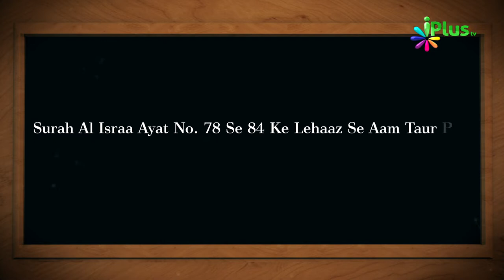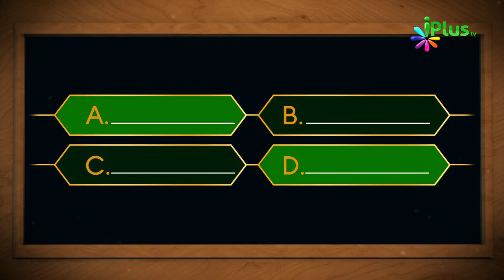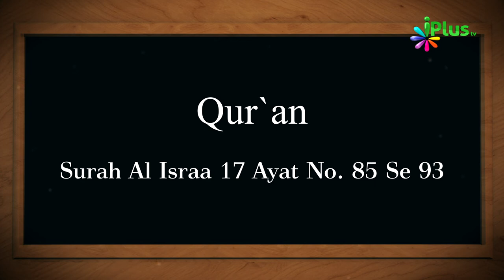Aaj Ka Sawal 399 - iPlus TV | Islamic Quiz | Islami Sawal Jawab | Deeni Sawal Jawab